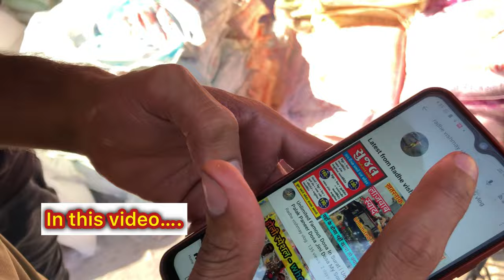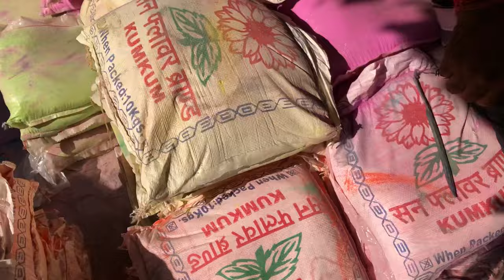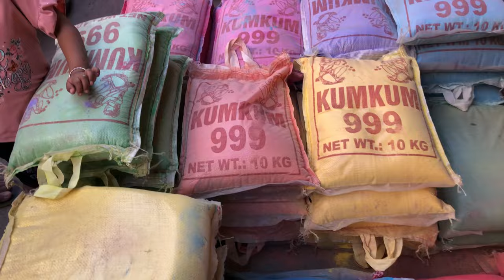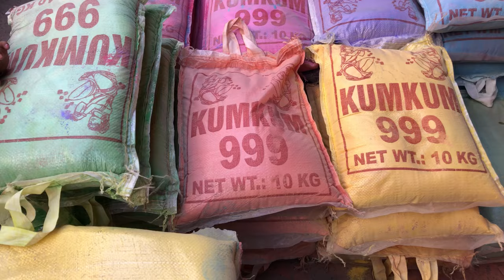Dabgarwad surat holi colours wholesale shop | wholesale and retail market in Surat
My Introduction:
Information video
Daily lifestyle
people and Blogs
traveling content